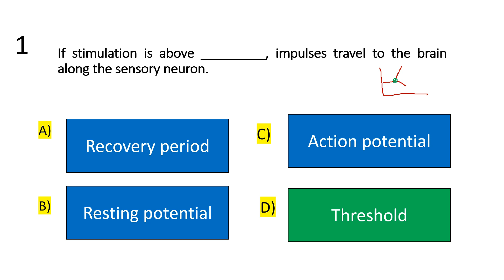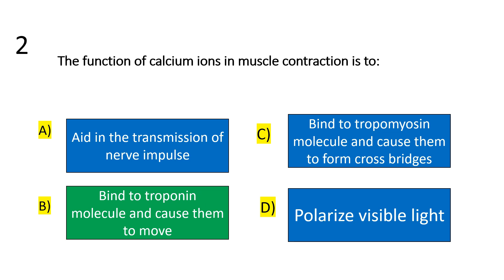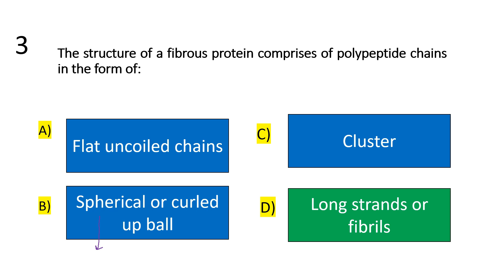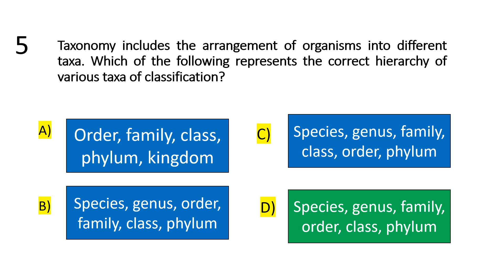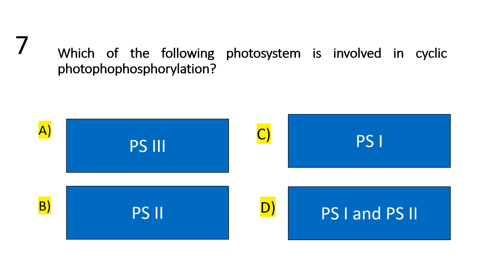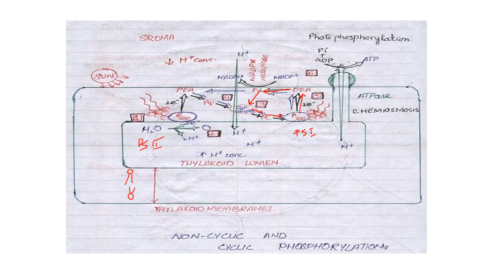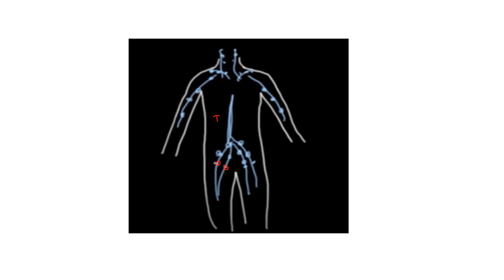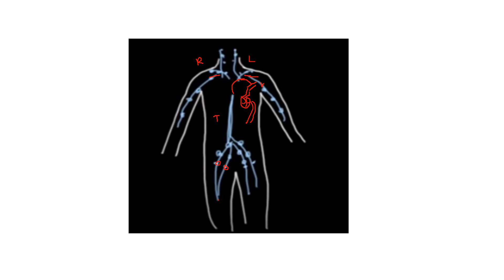MDCAT Past Paper 2019 | 4/8 | MDCAT lecture